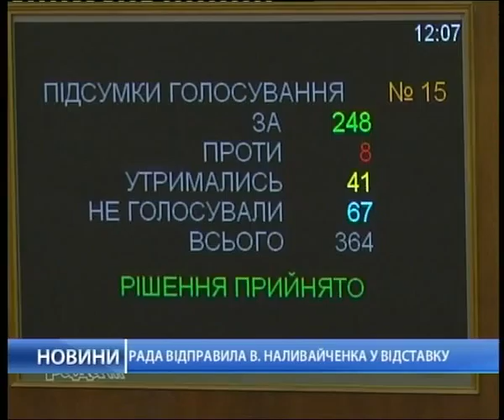Наливайченко в отставке